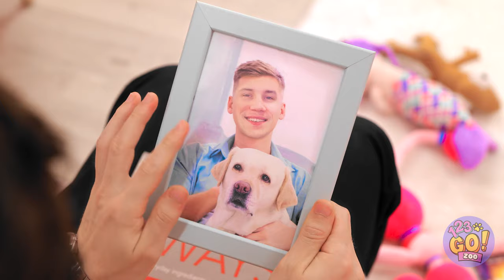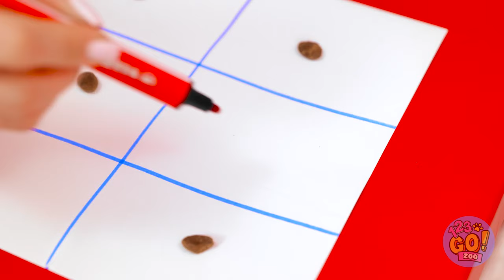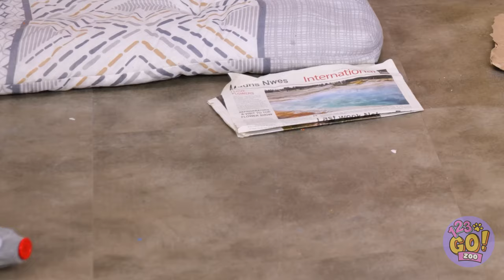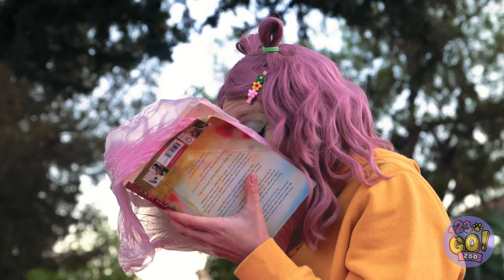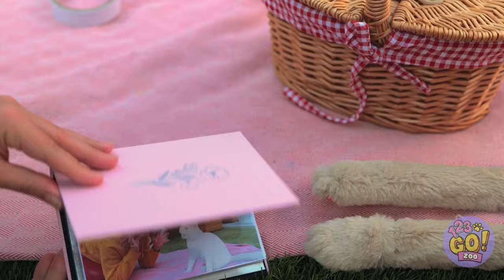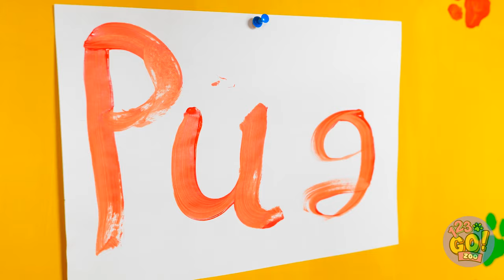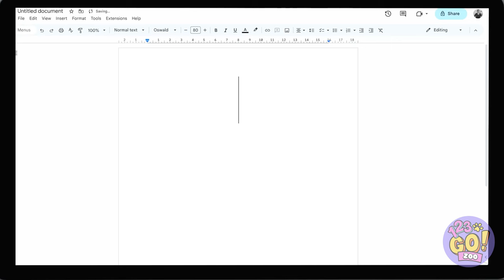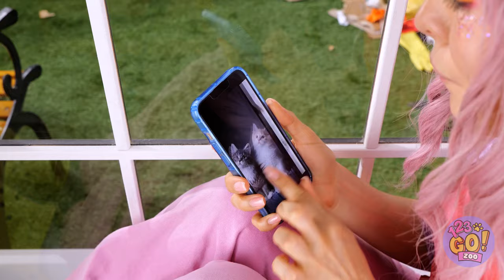OMG 😱🐶 My Dog Is Pregnant 🐕 All The Puppies Look Like Pomni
I can't believe it, all the puppies look like pomni from theamazingdigitalcircus!